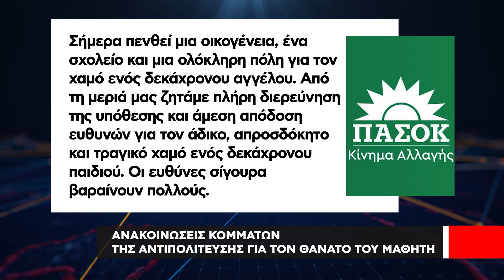Μητσοτάκης για τον θάνατο μαθητή | Θα κάνουμε ό,τι περνάει από το χέρι μας να αποδοθούν οι ευθύνες